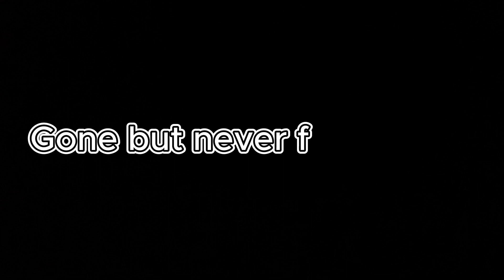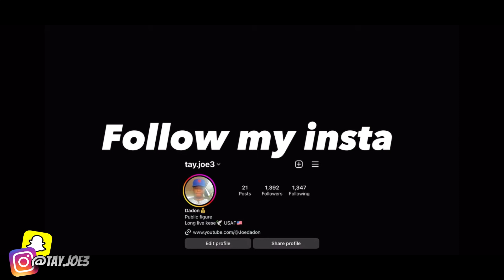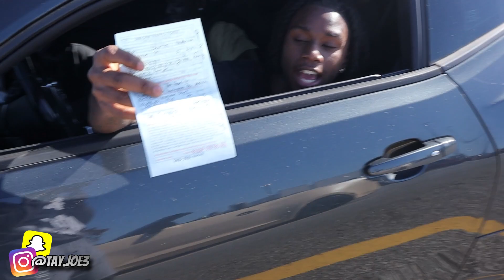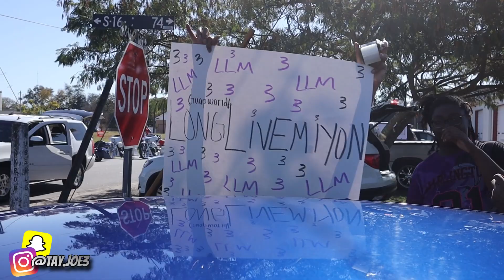THE BIGGEST HOMECOMING OF 2023!!